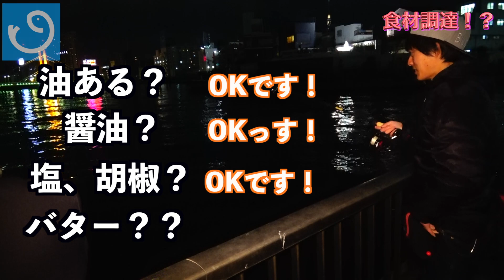釣りガールと釣ったタチウオを料理したらエロかった(前編）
沼津のタチウオ釣りで大漁だったABP一行。
せっかく釣ったんだから食べようよ！と始まったが、調理の唯一の頼りの綱である絵海莉が遅刻。。
果たして男だけで完成するのか？？

今回のレギュラーメンバー
村岡昌憲（ボス・カメラマン）